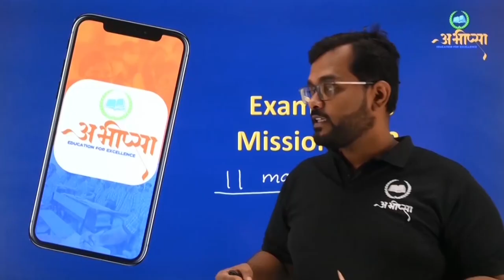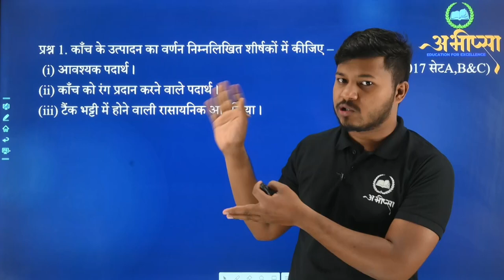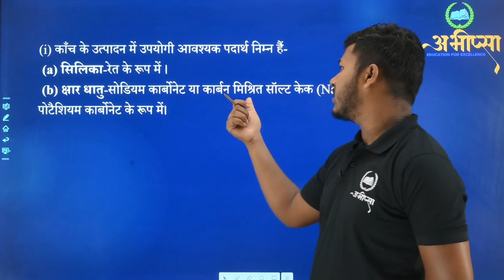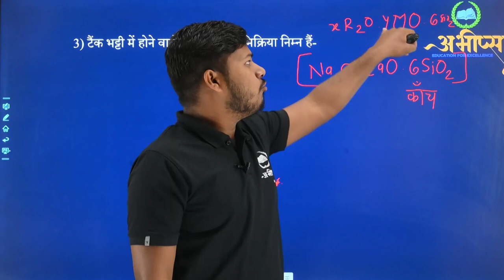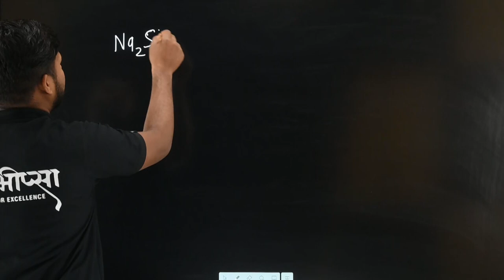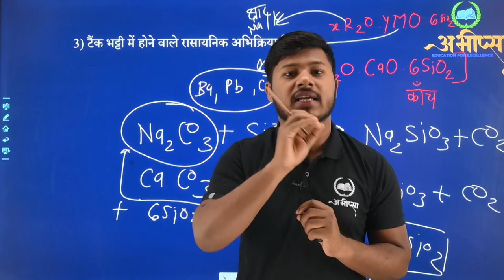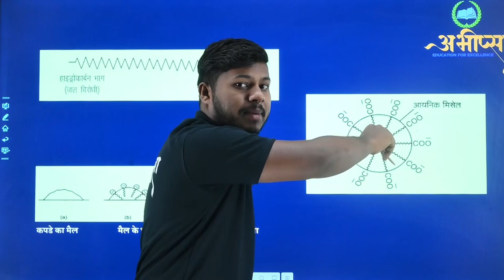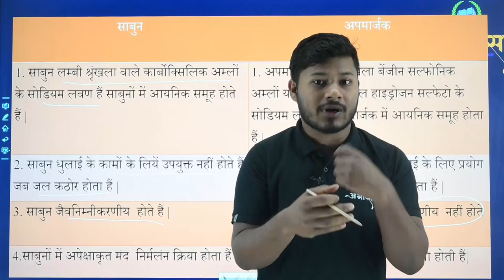दैनिक जीवन में रसायन | इकाई-3 | भाग - 2 | LESSON-17 | कक्षा-10 | CGBOARD | CHEMISTRY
जल
कठोर जल
मृदु जल
खाने का सोडा
धावन सोडा
विरंजक चूर्ण
विरंजक चूर्ण का उत्पादन
प्लास्टर ऑफ़ पेरिस
जिप्सम
कांच
सीमेंट
साबुन
साबुन बनाने की विधि
जिप्सम बनाने की विधि
कांच बनाने की विधि
सीमेंट बनाने की विधि